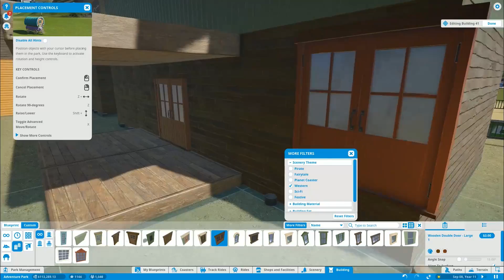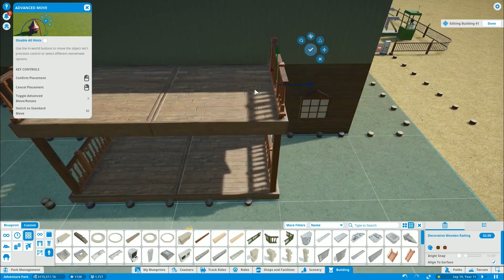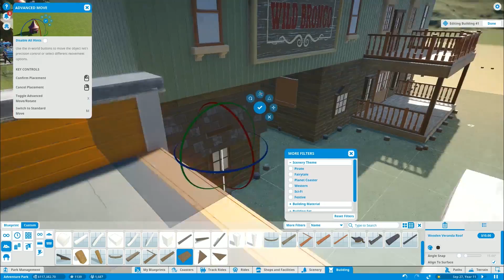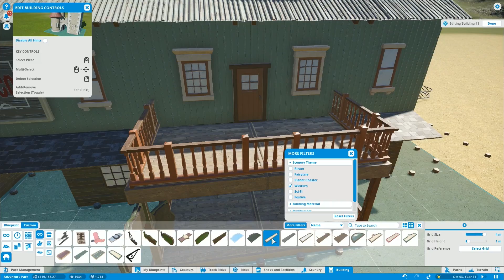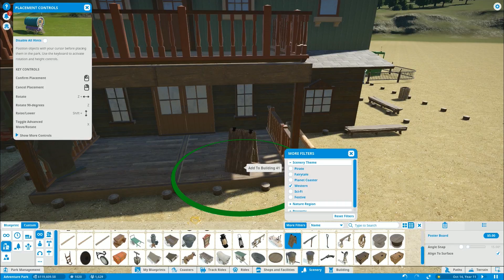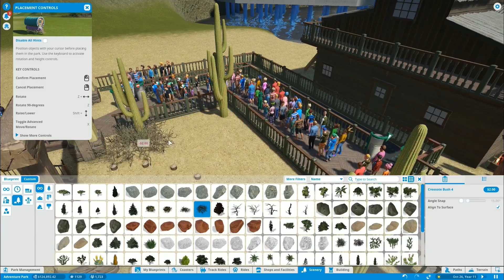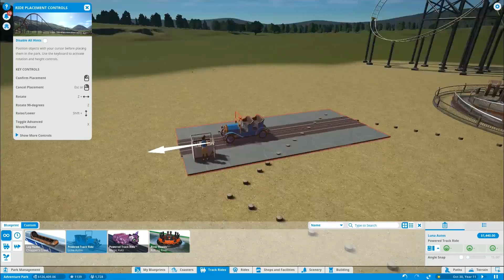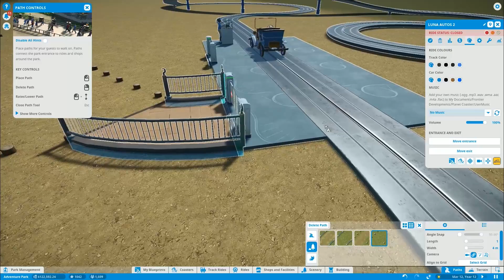Let's Play - Planet Coaster HARD MODE - Part 11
In this episode of Planet Coaster HARD MODE, we're still in the Western theme and we build the Luna Autos track ride!

Challenge Mode is a game mode for the player who wants to build their Planet Coaster theme park empire from the ground up. The player will start with a minimal amount of money, and it's 'sink or swim' at that point. If the park is not proving to be self-sufficient, players can take out loans for improvements and attempt to increase the value to customers. A happy customer is a paying customer.

Challenge Mode has three difficulties. Easy, Medium, and Hard. Medium is the default but players may want to adjust the level based on their experience with park management. All five (currently) environment types are available for this mode. These include Tropical , Desert , Grassland , Alpine , and Deciduous. Challenges will be randomized when starting a new park. Players will receive notifications when new challenges become available.

Planet Coaster is a construction and management simulation video game developed and published by Frontier Developments for Microsoft Windows, which was released worldwide on 17 November 2016. The game is a spiritual successor to the RollerCoaster Tycoon series, with the third game in that series having been previously developed by Frontier.

My channel art was designed by: @TurboChknDesign